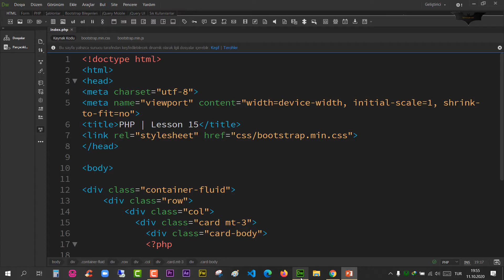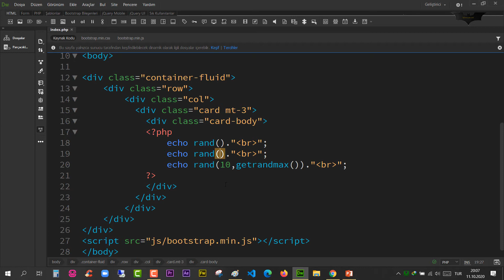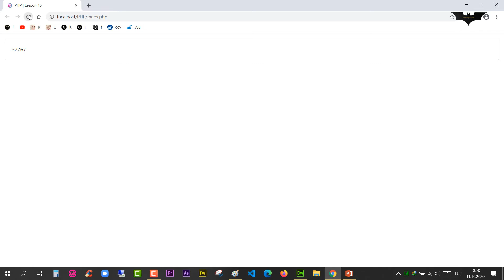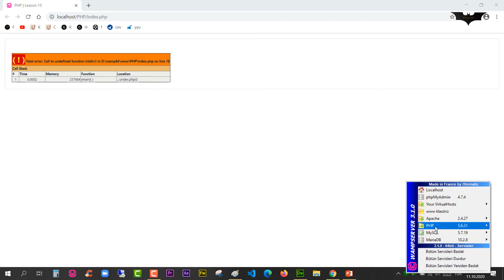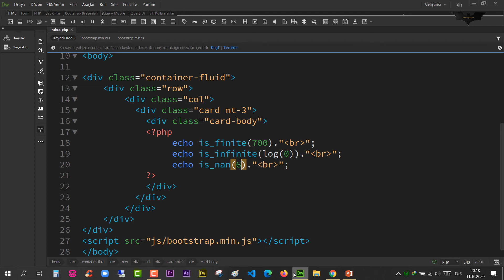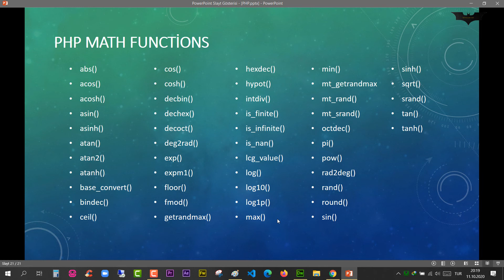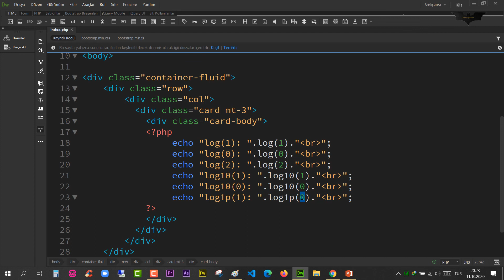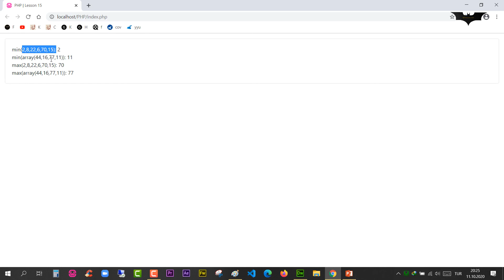PHP Ders 15 Math Fonksiyonları 2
PHP  Math Fonksiyonları
 0:13    exp
01:39  expm1
02:35  floor
04:45  fmod
05:35  getrandmax
08:10  hexdec
08:51  hypot
09:50  intdiv
11:43  is_finite  -  is_infinite
12:42  is_nan
13:46  lcg_value
14:07  log - log10 - log1p
14:20  max - min